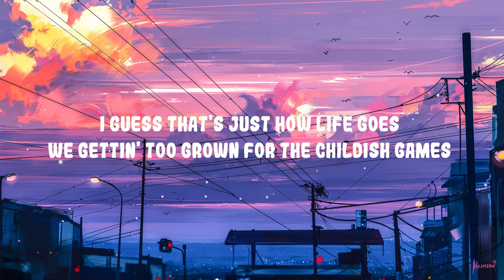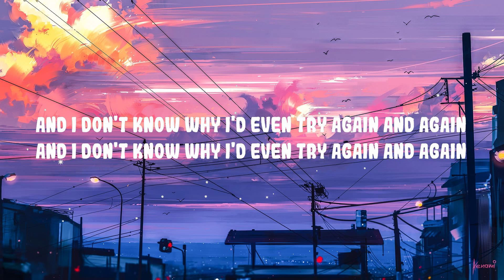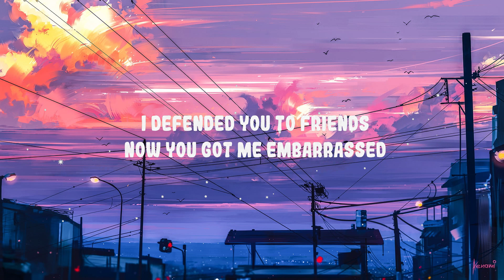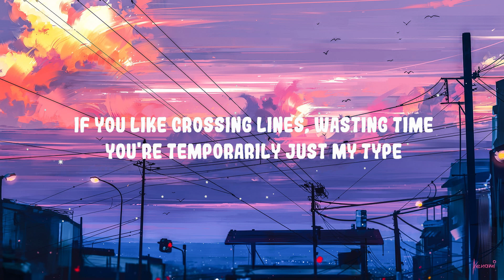Lil Tjay - 2 Grown (Lyrics) Feat. The Kid LAROI | Top Best Song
Lil Tjay - 2 Grown Feat. The Kid LAROI

(Lyrics):
[Intro: Ashley Kutcher]
I'm not here for all your small talk or your morning coffee
I'd rather catch a body than catch feelings for somebody
I barely know
If you're looking for the one, you shouldn't get too close
But if you like falling for strangers
If you like dancing with danger
If you like crossing lines, wasting time
You're temporarily just my type
If you like falling for strangers, if you like

I used to wanna see the world with you
But, girl, you know damn well shit done changed
I guess that's just how life goes, we gettin' too grown for the childish games
And I don't know why I'd even try again and again, no

Lot of shit you said when we argued
Was just so petty, not gon' lie, it still stick
You tryna say it is what it ain't, all love-hate, I can't
Bro said fuck these hoes, we tryna get rich
You got me in that mood, I be so low
Don't wanna eat my food, I be home solo
I wanted to be toxic, shut you up, it's hot shit
Been gettin' to your head, should've kept you my ho
And I don't know why I'd even try again and again

[Bridge: Ashley Kutcher]
If you like falling for strangers

I'm still trippin' off the shit that you last said to me
I'm still trippin' on the lies that you had fed to me
I'm still trippin', but I shouldn't 'cause it's done now
I'm still missin' what I thought in you I once found
I took you 'round the world, seven nights in Paris
I gave you everything and now you act like it don't matter
I defended you to friends, now you got me embarrassed
I even took you home and introduced you to my parents
And it's time money can't buy back with you
And it's hard to admit that I still want you
Yeah, it's hard to admit, but it's still the truth
Are you still, are you still down?

[Outro: Ashley Kutcher, Lil Tjay & Ashley Kutcher]
I'm not her